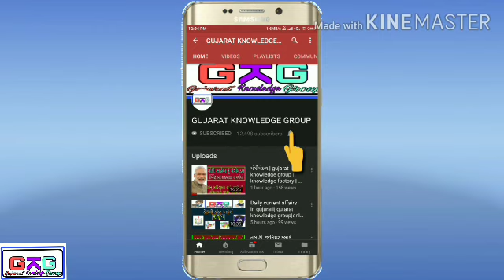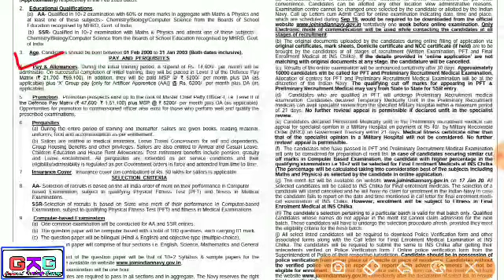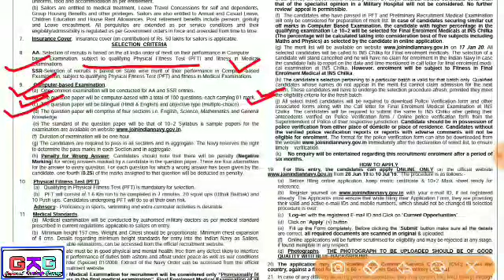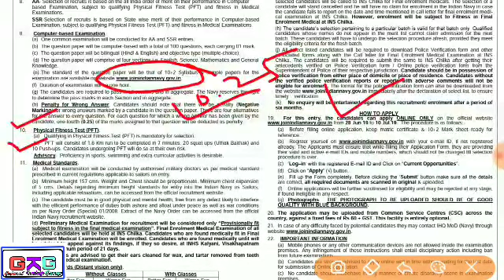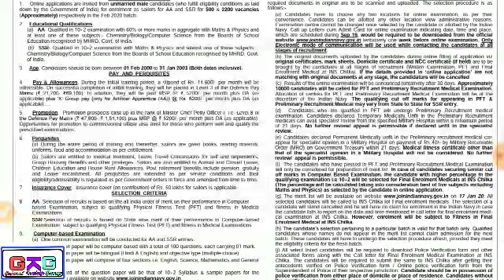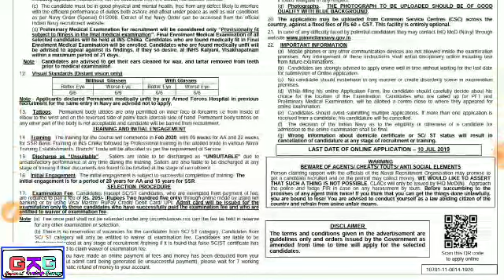નવી સરકારી ભરતી| Gujarat knowledge group| study online |tricky knowledge | knowledge guru| crck gpsc